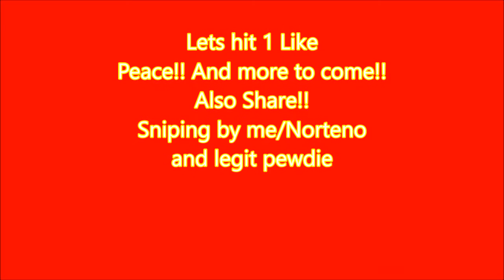(B02) My Best so far Sniping Montage! (Best)!!!